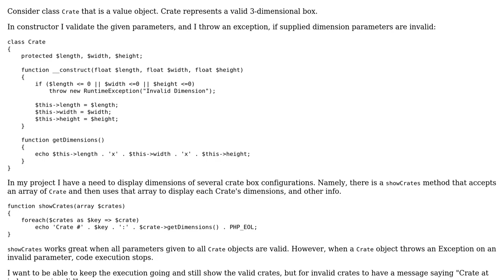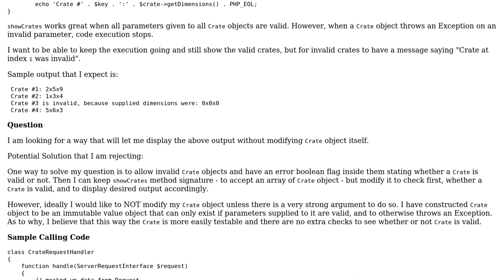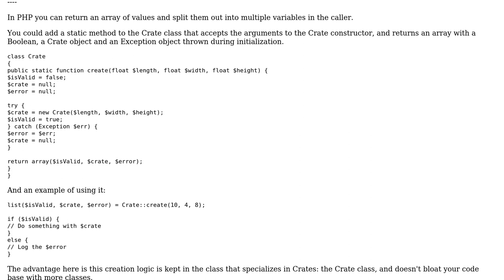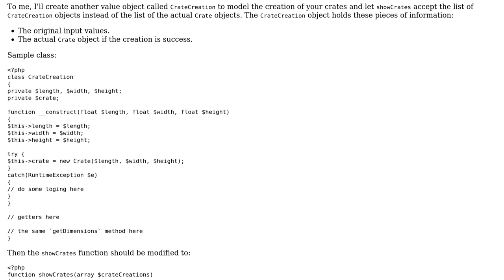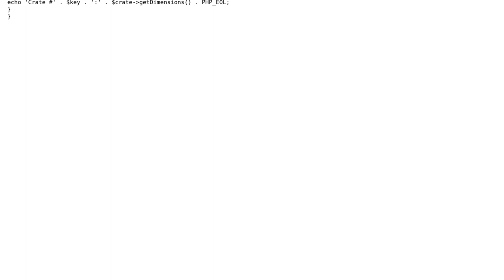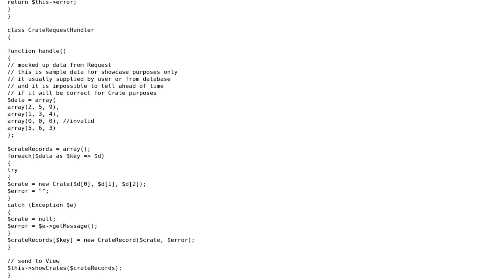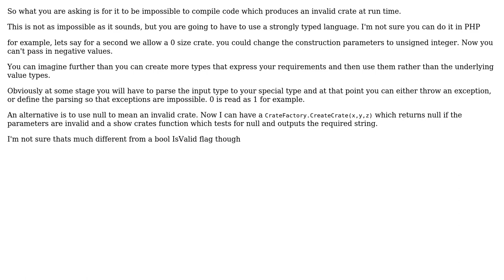How can I change my code to display information about failure of creation of a value object,...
Software Engineering: How can I change my code to display information about failure of creation of a value object, when I want to process an array of such objects?

With thanks & praise to God, and with thanks to the many people who have made this project possible! | Content (except music & images) licensed under CC BY-SA | Music | Images & others | With thanks to user king-side-slide user Hieu Le user Greg Burghardt user Ewan user Dennis and the Stack Exchange Network Trademarks are property of their respective owners. You are responsible for your own actions.